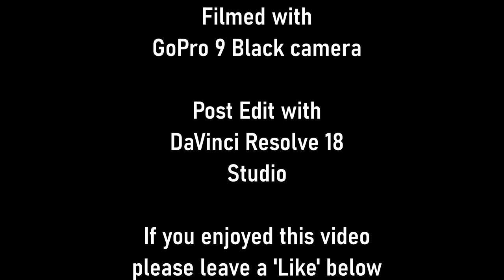Mourning Our Queen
Sadly, Her Majesty Queen Elizabeth II died on 8th September 2022. Born in 1926 she reigned for 70 years and 214 days, the longest Monarch to do so in the United Kingdom.
 On Friday 9th September 2022, Gloucester Cathedral, as did all Cathedrals throughout the UK, rang their mourning bell for 96 times, the age of HM Queen Elizabeth II.
 Ringing the mourning bell took six minutes and in the film during the ringing of the bell photographs are shown of two visits by Her Majesty to Gloucestershire.